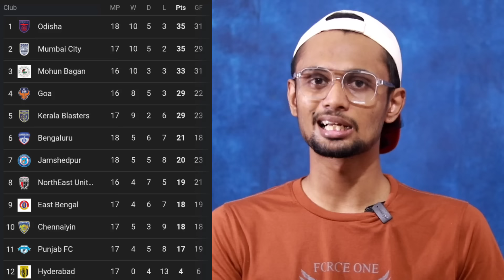ആരാകും Table Topper? | Top 6 എങ്ങനെ? | Expectations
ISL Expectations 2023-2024